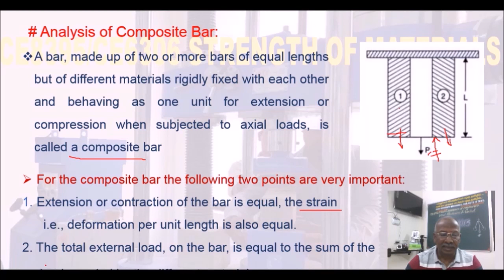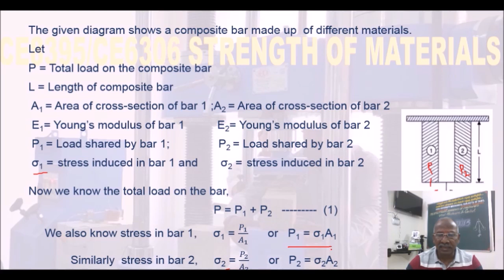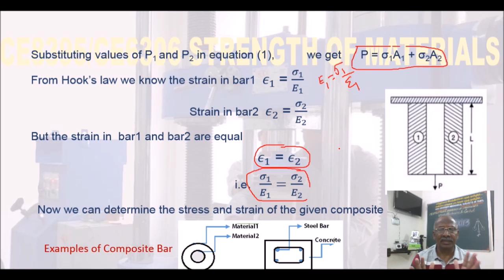How to Analyse Composite Bar? -SOM1.21 Strength of Materials in Tamil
I hereby explain the concept of compostie bar and its expressions to find stress, strain and individual load of a composite bar in Tamil.